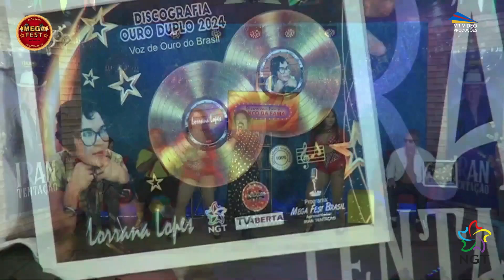LORRANA LOPES NO PROGRAMA MEGA FEST